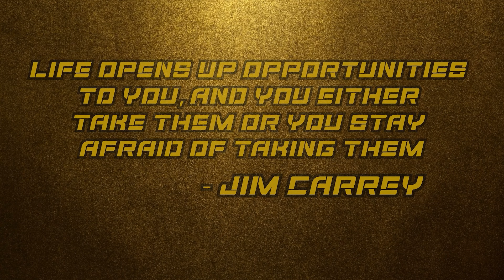PDW Chaos FULL SHOW, 5 August 2024 (WWE 2K24 Universe Mode)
Welcome to PDW Chaos, the flagship show of Project Dits Wrestling, based out of WWE 2K24! Goldmine ladder match qualifiers continue and we see THE Joshua Robinson make his debut! All wrestlers on the show are from the Project Dits Twitch community!